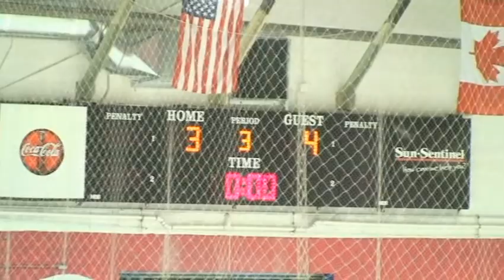JAN 25TH RANGERS Playoffs w Trophy AwardsT4